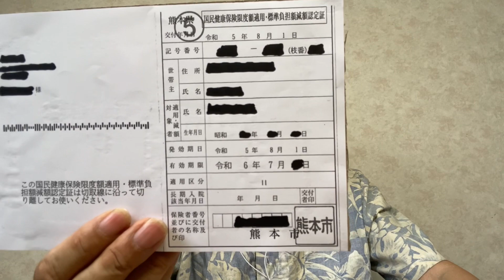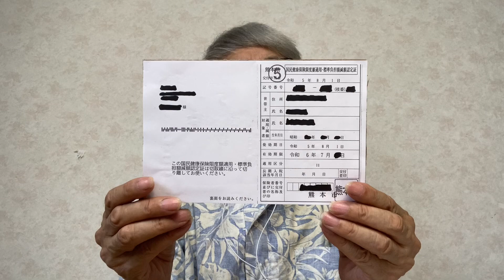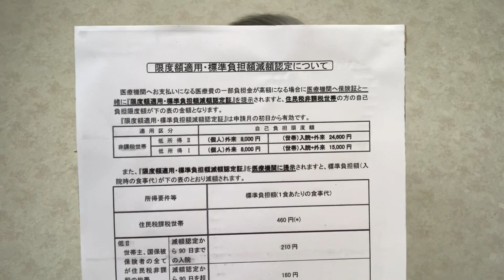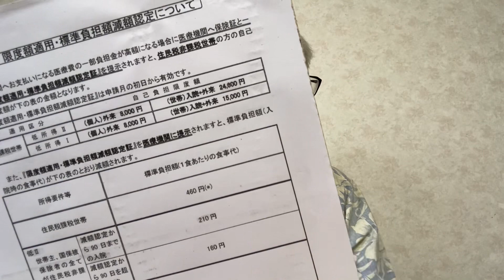爺爺雄三的な日々の世界♫♫国民健康保険限度額適用・標準負担額減額認定証の発行についてその2♫ 2023年7月4日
爺爺雄三的な日々の世界♫
♫国民健康保険限度額適用・標準負担額減額認定証の発行についてその2♫

2023年7月4日(火曜日)
朝から、国民健康保険限度額適用・標準負担額減額認定証の手続きに行って来ました。
2023/8/1から使用する事出来ます。

爺爺雄三的な日々の世界♫爺爺雄三 華口ドレミ#♫国民健康保険限度額適用・標準負担額減額認定証の発行についてその2♫

参考文献
熊本市
2023年6月28日(水)
YouTubeの動画です。